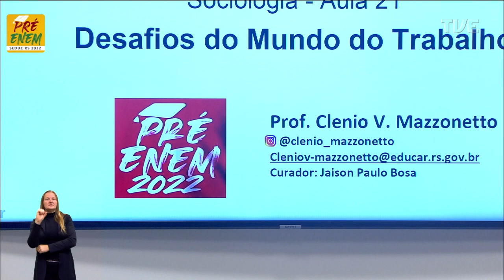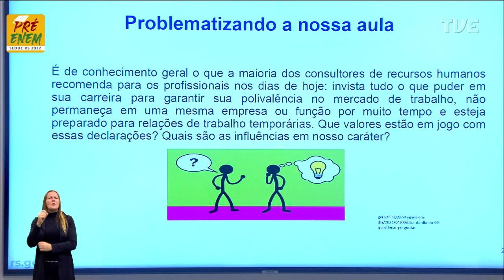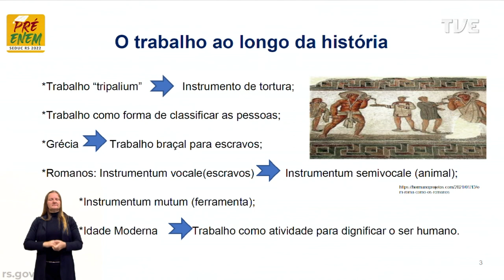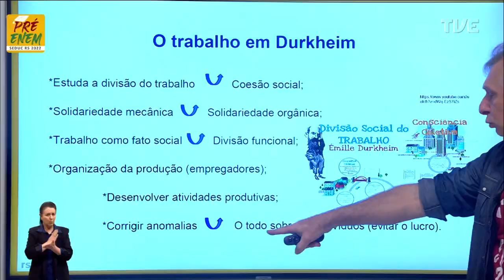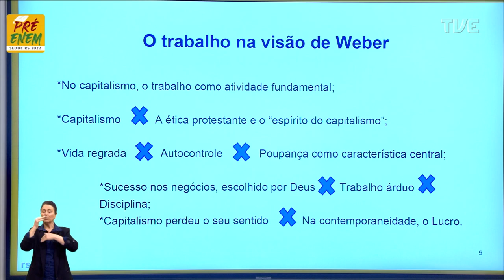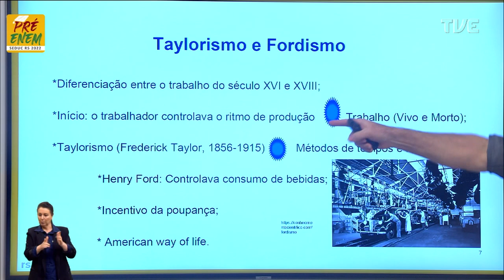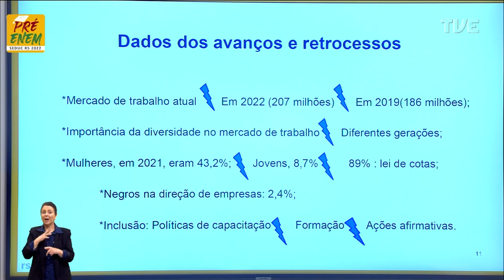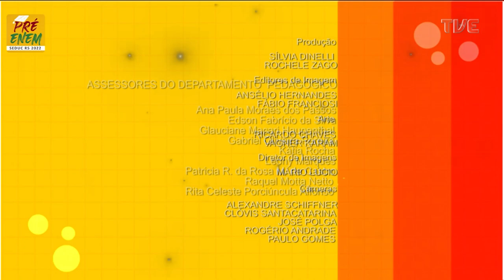Pré-Enem 2022 - Sociologia - Aula 21 - Desafios do Mundo do Trabalho -16/09/2022